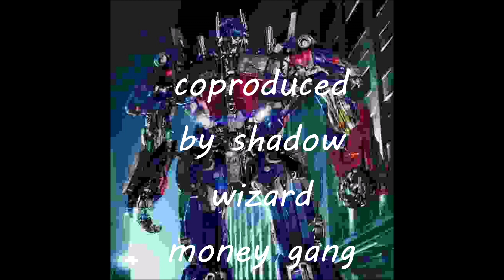ricky chix + shadow wizard money gang + bicflame - warthog (official video) [HOSTED BY DJ SMOKEY]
with the money gang we cast spells.
follow ricky chix
follow SWMG
follow bicflame
follow dj smokey